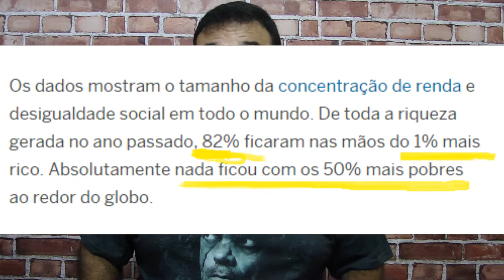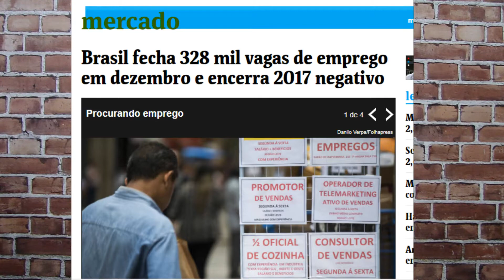Recompensem o trabalho e não a Riqueza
Uma breve analise sobre o crescimento da desigualdade a partir relatório publicado pelo Oxfan: Recompensem o trabalho e não a Riqueza.